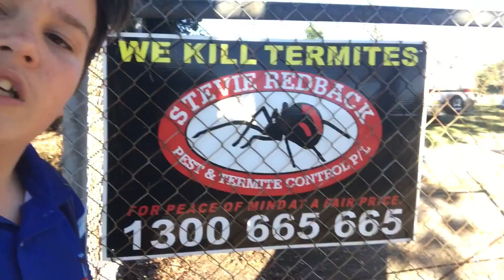meet one of my friends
my social medias so you can see my daily post before my vlog comes out, so you can stay up to date.
The video I reacted to
Coming soon

My memo
haters going to hate
Viewers going to view
Likers going to like
 Vlog description
Today you meet one of my friends

The software’s I use
Garage band
GarageBand by Apple

iMovie
iMovie by Apple

Extra links

the games i play
fortnite PS4

the apps i have
ghost detecter

the gear i have
selfie scope

energizer usb type 2 1.2m  cable- black lightning for iphone7

PS4 gear
playstation 4 1TB jetblack